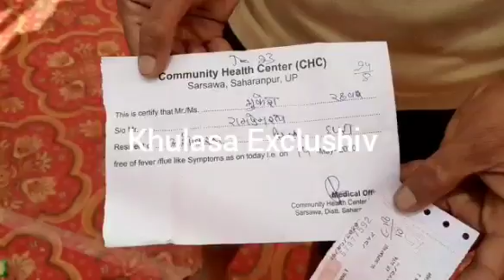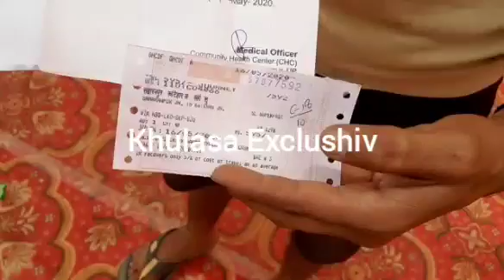सहारनपुर से कटिहार जाने वाली ट्रेन में छपरा के प्रवासी मौजूद थे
छपरा से विपिन बिहारी की रिपोर्ट

सहारनपुर से चली ट्रेन को कटिहार जाना था जिसमे छपरा के लगभग 4 सौ कामगार थे जैसे ही ट्रेन छपरा में नास्ता देने के लिए रुकी तो छपरा और सिवान के ट्रेन में सवार सभी यात्री उतर गए। इसके बाद पुलिस ने सभी उतरे हुए यात्रियों को पुनः ट्रेन में बैठाने का प्रयास किया। लेकिन यात्री नही बैठे और हंगामा करते हुए काफी यात्री अपने घर को चले गए। करीब 150 यात्री रुक गए जिनकी जांच की जा रही है।